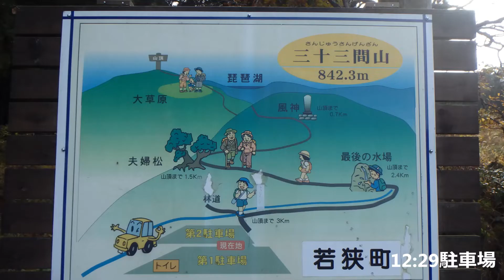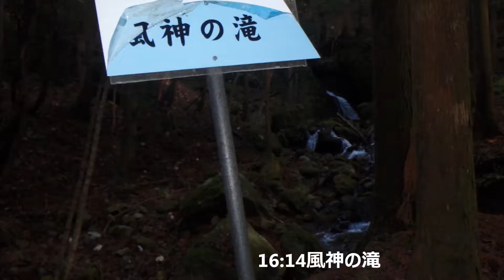2021 12 10三十三間山